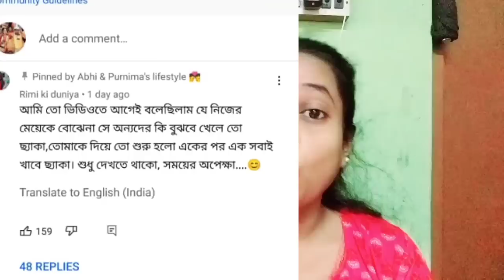VS @abhiPurnimaslifestyle দ্বন্দ্বের আসল কারন আজ বলতে বাধ্য হলাম।। আর চুপ না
@Pinki_pal  VS ‎@Abhi & Purnima's lifestyle 💏   দ্বন্দ্বের আসল কারন আজ বলতে বাধ্য হলাম।। আর চুপ না

my Instagram I'd- jayashreebiswas0011